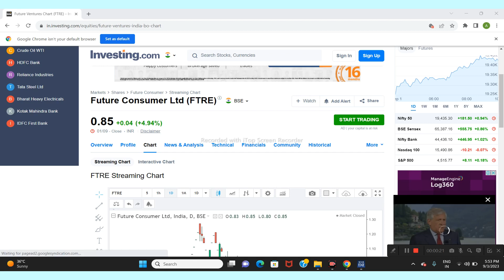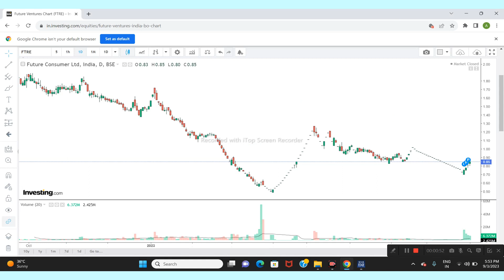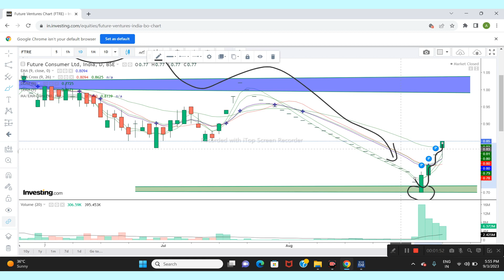Future Consumer Ltd Share News | Next Target | Latest News |Stock Analysis#futureconsumershareprice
FUTURE CONSUMER share latest news today
FUTURE CONSUMER share price
FUTURE CONSUMER share target
FUTURE CONSUMER share analysis